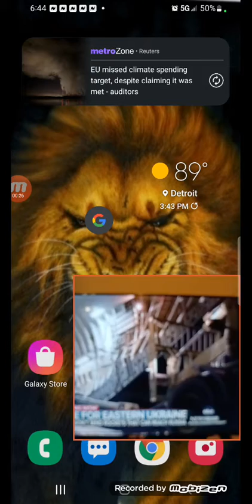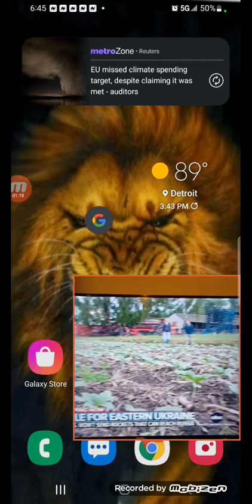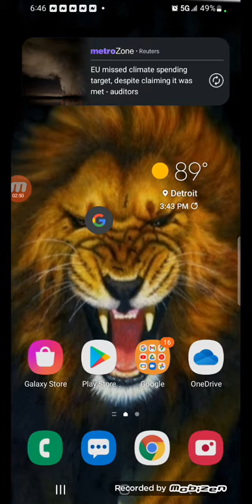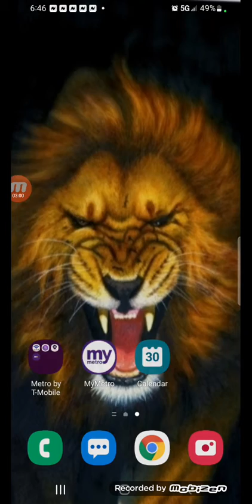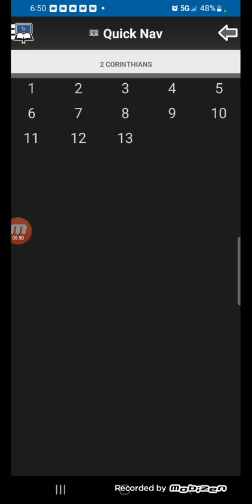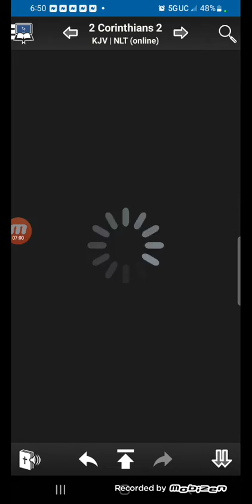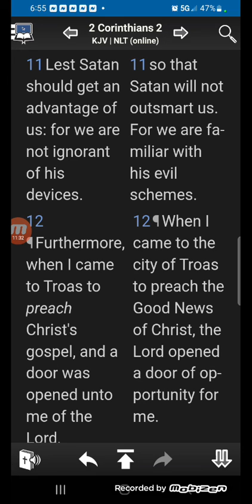America does not want any smoke with Russia